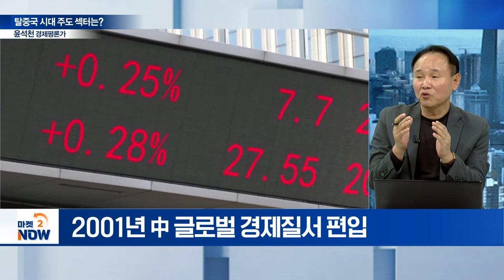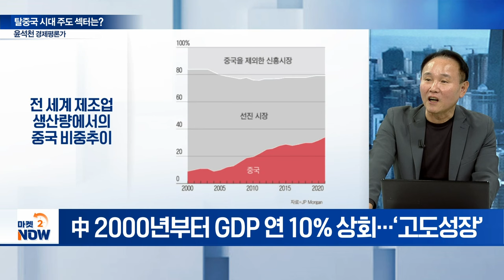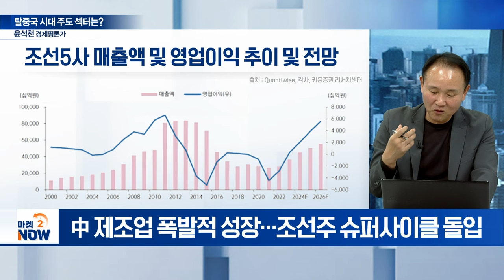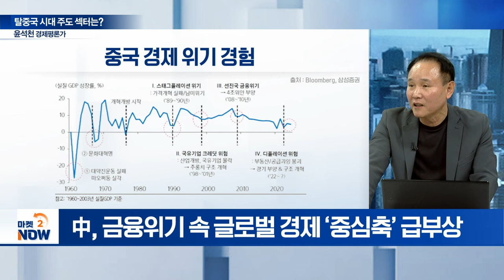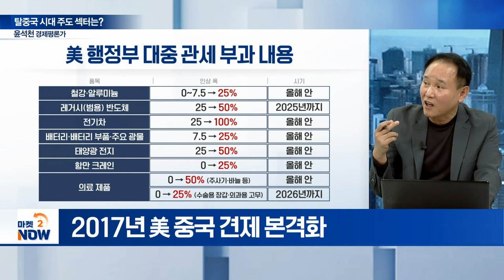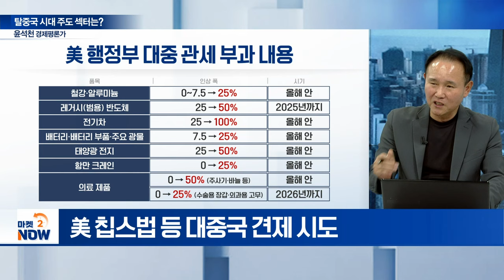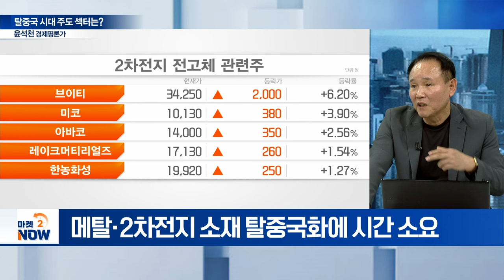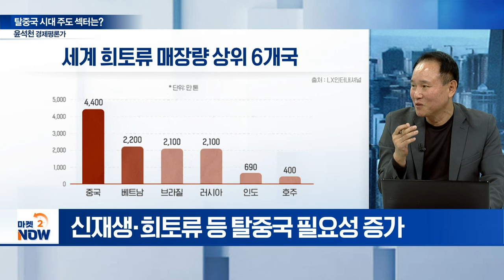탈중국 시대 본격 개막! 변화하는 시대 차기 주도 섹터는? [이데일리 인사이트] | Market Now (20241004)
Q. 변화하는 시대정신, 핵심은?
Q. 중국의 고성장... 韓 주도주 변화는?
Q. 2008년 글로벌 금융위기... 中 시장 변화는?
Q. 탈중국 시대 주도주의 변화는?